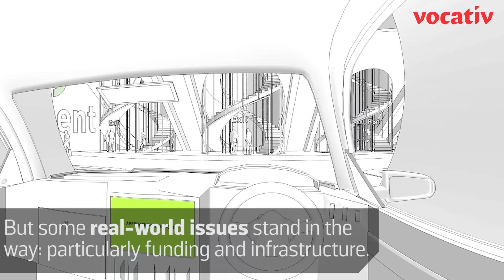The CarTube Wants To Take City Traffic Underground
The proposed tunnels connect to cities’ existing roadways to provide quicker commutes.